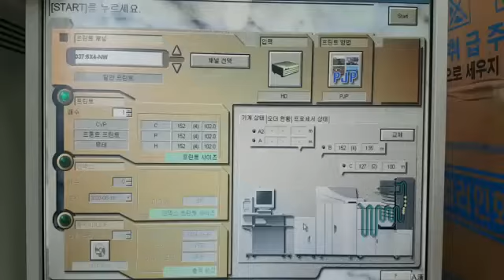qss 3411 pro quad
qss 34 pro quad
he powerful QSS-3411 Digital Printer sets the new standard with the industry’s first optional quad paper magazine and a capacity of 2,000 prints per hour (4R) for extraordinary speed and efficiency. The QSS-34 also gives you powerful image enhancement capabilities. Included DIGITAL ICE technology automatically corrects dust and scratches on the base layer of film. Other capabilities include Red Eye Correction and JPEG Block Noise Correction, which smoothes blocking that occurs during image compression. When maximum productivity and performance are required, this powerful digital printer delivers.
Specifications
EXPOSURE SYSTEM LASER SCANNING EXPOSURE BY PAPER MOVEMENT
Optional MO, ZIP
Optional MO, ZIP
PRINT RESOLUTION 300DPI
OPERATIONAL WEIGHT 1405 lbs
FILM SCANNER: 419 lbs
POWER REQUIREMENTS 1Ø-2W,  AC 200-240V, 50/60HZ, 24-26A
PROCESSING SPEED 91 IN/MIN
PAPER SUPPLY Standard Triple magazine system
Optional Quad magazine system
PAPER WIDTH 3.25", 3.5", 4", 4.5", 4.6", 4.7", 5", 6", 6.5", 7", 8", 8.25", 8.5", 9.5", 10", 11", 12"
PAPER FEED LENGTH 3.25" to 36"
MAXIMUM PRINT SIZE 12" X 36"